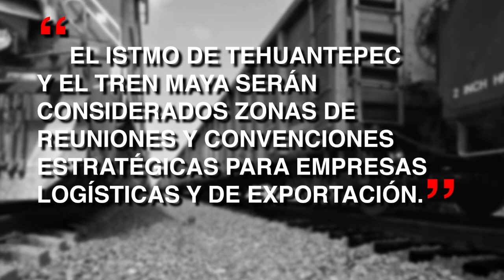Hablemos de trenes / Rafael Marín Mollinedo